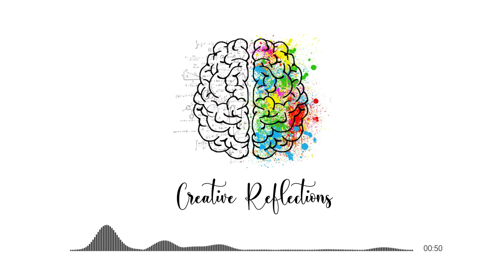Creative Reflections - Inspiring Corporate Commercial Music (Royalty Free Music)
Creative Reflections (Inspiring Corporate Commercial Music) by soundbay
Become our patron. You can use this music track in your videos unlimitedly. You can also use other music tracks we created earlier. You can create unlimited videos. You can monetize your videos. You won't have any copyright problems. You will receive a license file.

► About Music Track:
Track name: Creative Reflections (Inspiring Corporate Commercial Music)
Music by soundbay

► LICENSE:
● If you need a license for your video or project, you can purchase it via AudioJungle
►FAQ:

● 1.
A: Of course, you can use this track in your video for free, but without the possibility of monetization on YouTube.

If you want to monetize your YouTube video, then you need to purchase a license and then show it on YouTube.

● 2.
Q: What is royalty free license?
A: Royalty-Free license simplifies music licensing by removing the need to negotiate licensing fees and gives you the right to use copyrighted music without the need to pay royalties for recurring use (that is, for each time the music is “publicly performed” to the listener).

● 3.
Q: Is this music track protected by copyright?
A: Yes, this track is copyrighted. You can use this music track in your video, but without the opportunity to monetize and generate income for Youtube.

● 4.
Q: Where can I get a license?
A: If you need a license for YouTube, social media, films, ads, podcasts, games, applications, TV, radio and more, you can purchase a license via AudioJungle.

● 5.
Q: What license should I buy?
A: Different music markets offers different types of licenses, depending on the type of project and the reach of the audience for which it was made.

● 6.
A: There is nothing to worry about! You can use our tracks for FREE in your videos, but WITHOUT THE ABILITY to monetize them on YouTube. Your videos will be completely safe and they will not be imposed any restrictions (except for monetization). We can not delete you video! Your video is safe.

● 7.
Q: How to credit you in my video?
A: Copy & Paste this:

Cheers! More tracks will be released in the coming weeks and months.